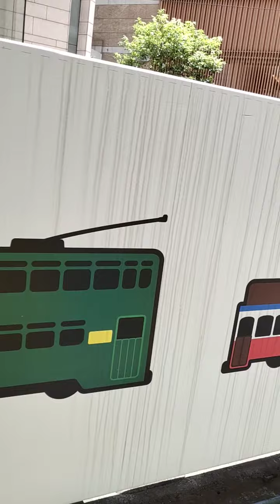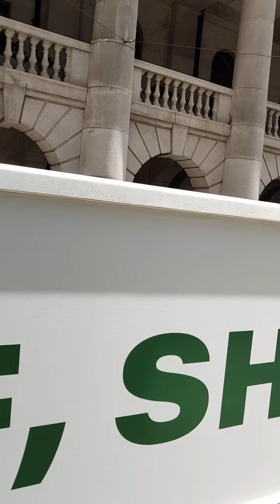Going home from central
Tram lng  para makatipid .